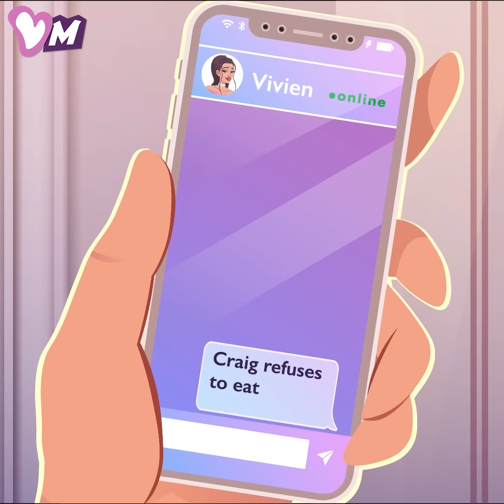Ich wurde als Pflegerin für einen behinderten Millionär angestellt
Schau dir diesen bewegenden Animationsfilm an, in dem sich eine Frau als Pflegekraft um einen behinderten, anspruchsvollen und launischen Millionär kümmerte.

Die Frau in dieser Geschichte ging geschickt auf die Launen des an den Rollstuhl gefesselten Millionärs ein, der durch seine verführerischen Annäherungsversuche bereits sechs Betreuerinnen vertrieben hatte. Überraschenderweise war sie nicht nur in der Lage, seinen Versuchen zu widerstehen, sondern kümmerte sich auch aufrichtig um ihn. Das Mitgefühl der Frau führte dazu, dass sie einen einzigartigen Deal mit dem Millionär einging: Wenn es ihr nicht gelänge, ihn wieder auf die Beine zu bringen, würde sie gefeuert werden ...